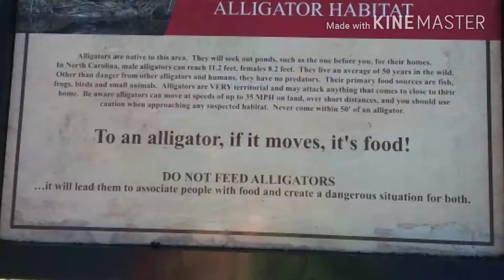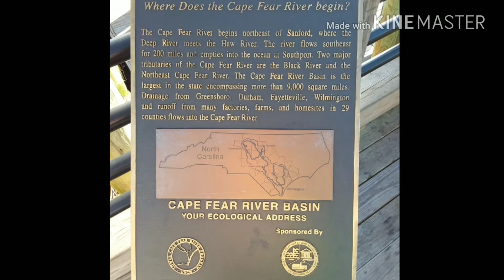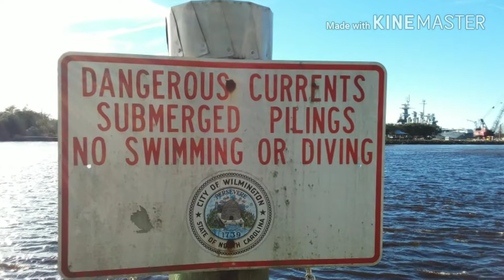Van life - Escape artist cat & Beach Baby Puppers- Wilmington & Wrightsville Beach, North Carolina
I got some good quality beach time with the babies. Wilmington and Wrightsville Beach. The kitty did get loose for a minute... yikes!!!